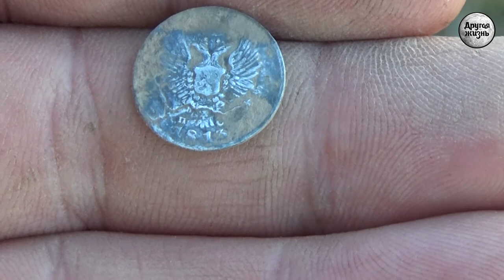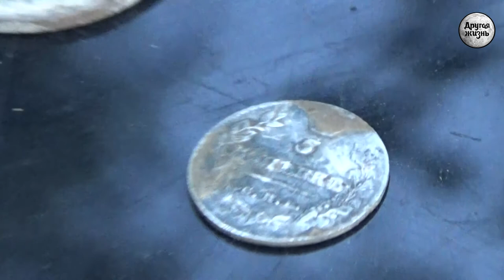И немного серебришка от щедрот деда Хабара!